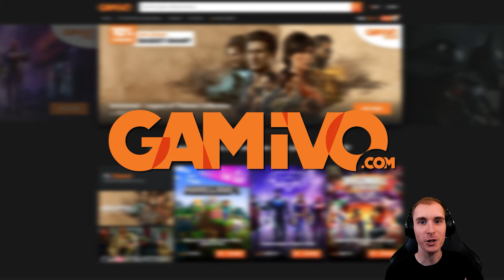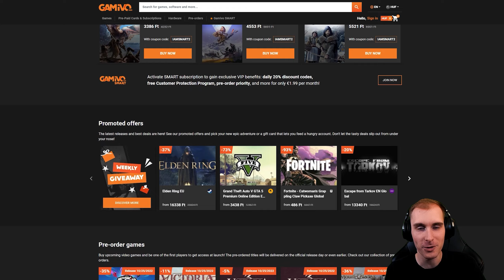Stormworks B&R - 26.Rész (Tökéletes Gőzmozdony?🚂 Triplex Steam Engine) - Stark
00:00 - Intro & Bevezető
00:53 - Gamivo Spot
01:15 - Mi található a Mozdonyban?
02:58 - Hogy Működik a Meghajtása?
05:28 - Irányító Fülke Felszereltsége
08:58 - Milyen Utazással Teszteljük Le?
09:31 - Ideje Befűteni a Kazánt!
11:04 - Kezdődhet a nagy utazás!
14:23 - Utazás Timelaps 16x
20:19 - Érkezés a Végállomásra
21:45 - Mennyit Fogyasztott a Masina?
22:45 - Szimpatukus Random Cunami
23:51 - Mozdony Technikai Nézete & Végszó